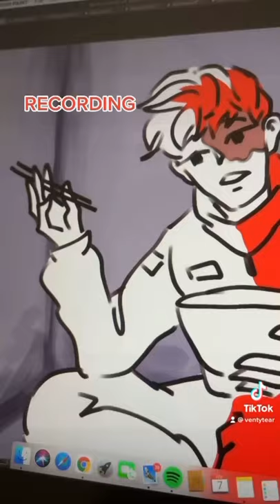BNHA x Among us